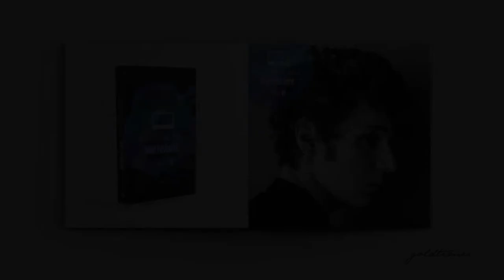Celui qui à voulu être un adulte / Vincent Lacoste ( par Goldtimer )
Aujourd'hui : Celui qui à voulu être un adulte
Avec : Vincent Lacoste